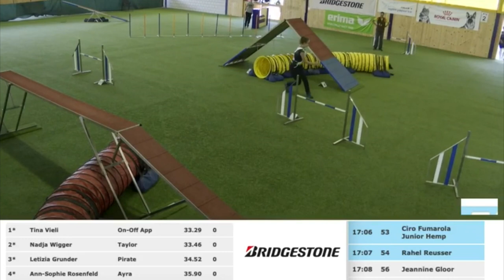Clash Folly .:. Agility edition 2020 [Agility]